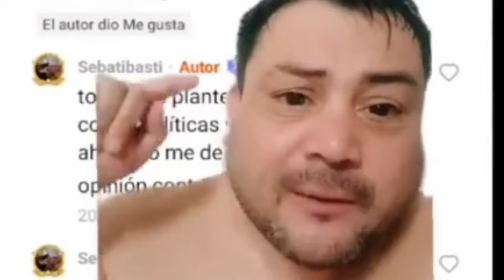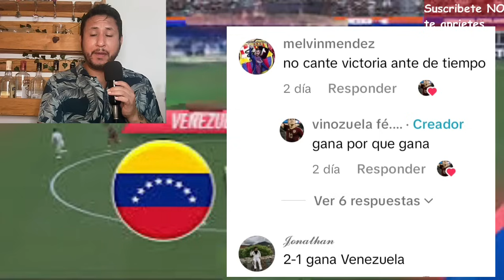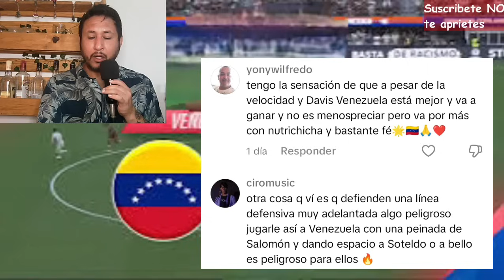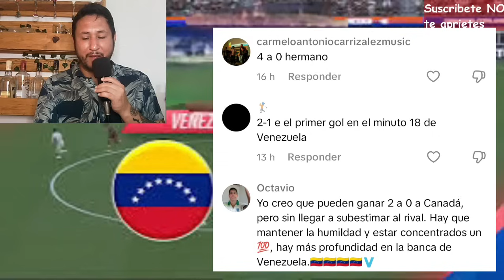Venezolanos se burlan de la Concacaf parte I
El modo tico promedio ya llegó o a Sudamérica